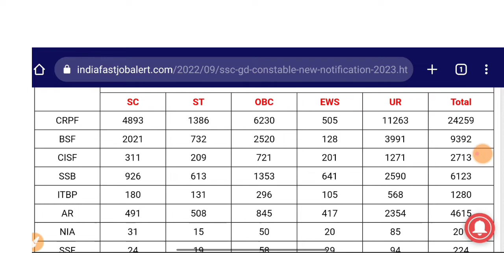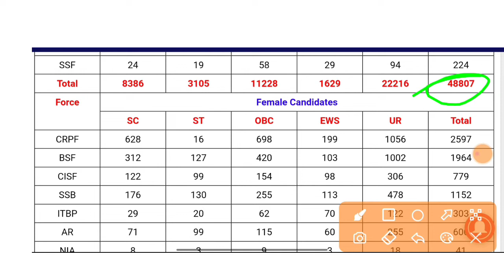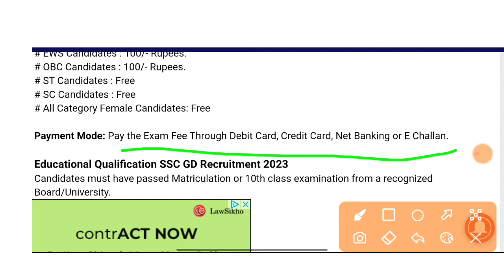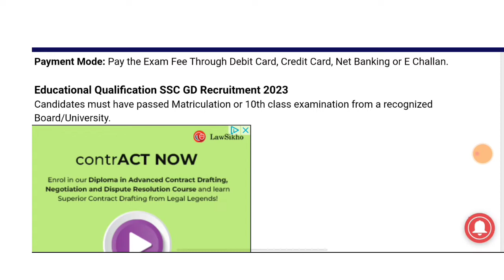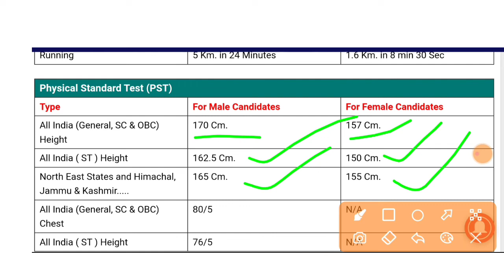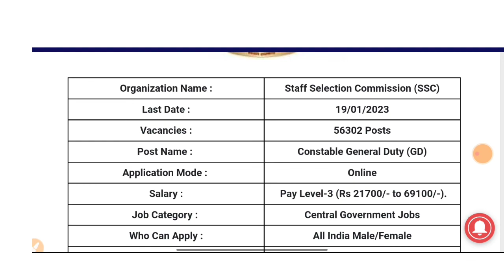SSC GD Vacancy 2023 || Staff Selection Commission Vacancy 2022 | SSC GD Notification Out 56302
Assam Rifles
Indian Army
Defence
bsf vacancy
ITBP